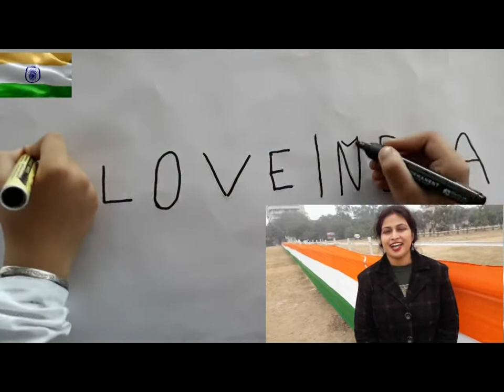Republic Day on 26 January Blog || ndiantwinsmahua